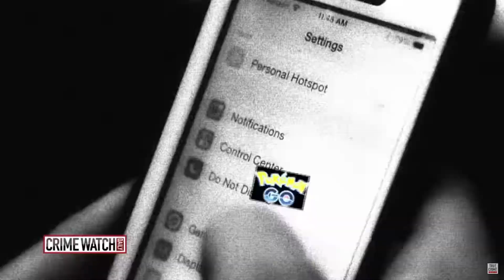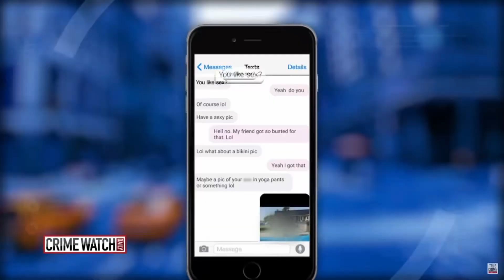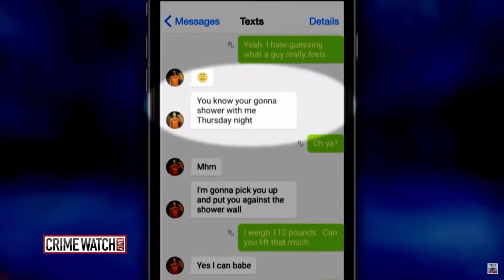Military Veteran Is The Grossest Predator Yet!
Hi I'm Birdime, today we are back with Chris Hansen who is about to meet one of the grossest people I’ve ever seen on this show